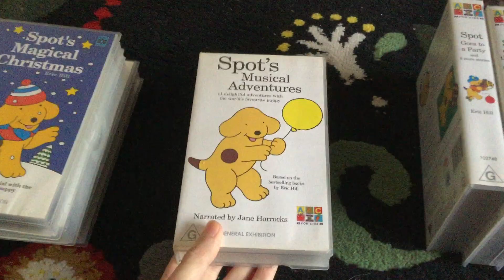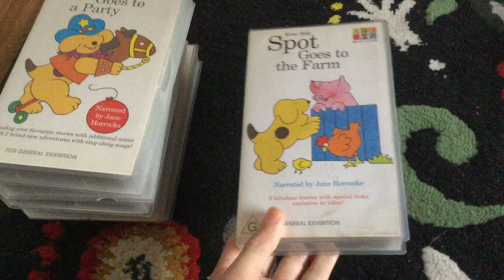My Spot VHS Collection